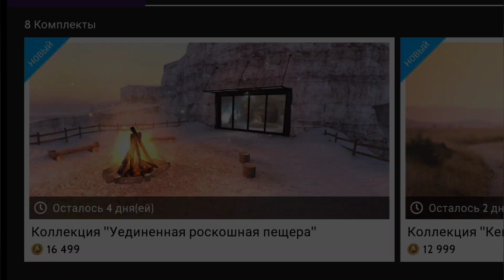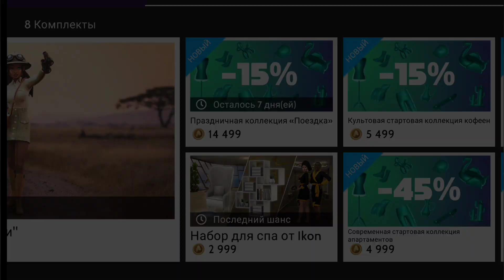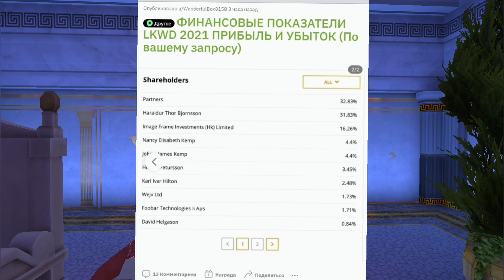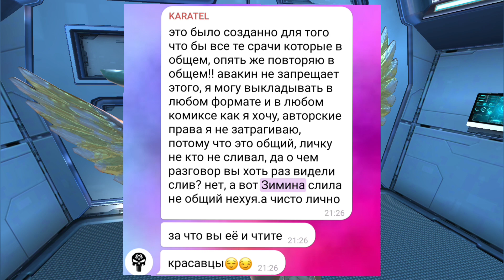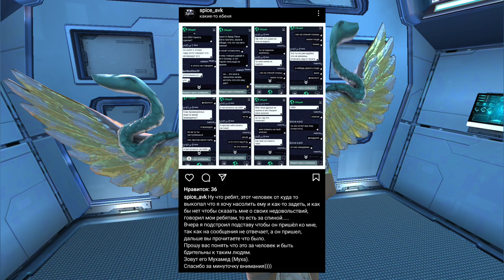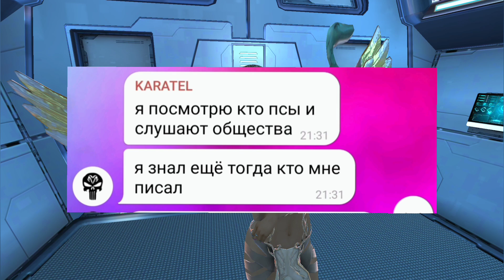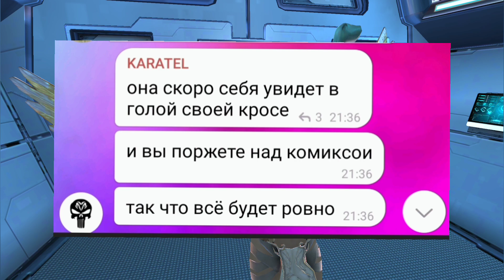Avakin Life/ КАРАТЕЛЬ МЕНЯ ПОКАРАЕТ☝🤔/ЗАРАБОТАЛИ МИНУС 3 МИЛЛИОНА 💵❗❗❗